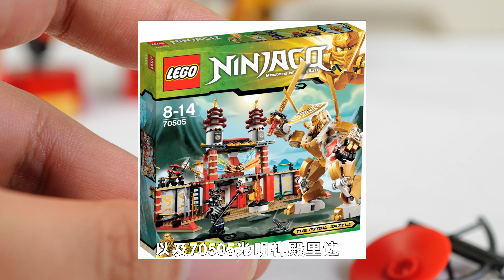樂高70500凱的機甲，搭建9年前的幻影忍者｜LEGO Ninjago 70500 Kai's Fire Mech｜Quick Build and Review